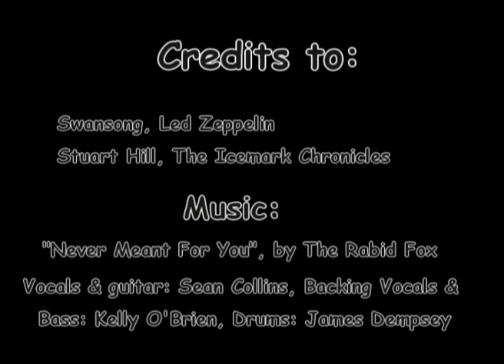Concept Art Demo Reel - Kelly O'Brien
This is my first demo reel. I have only just begun to put my artwork together. It's based on some of my favourite pieces including sketches, life drawings, digital painted characters and wall murals.

Fanart includes the Led Zeppelin Swansong and Stuart Hill's Thirrin from the Icemark Chronicles.

The music in the background is an original by my old band The Rabid Fox entitled "Never Meant for You". Lyrics and Music by Sean Collins and Kelly O'Brien.